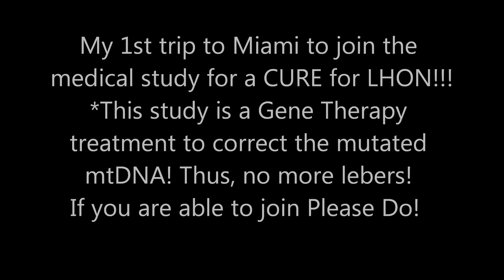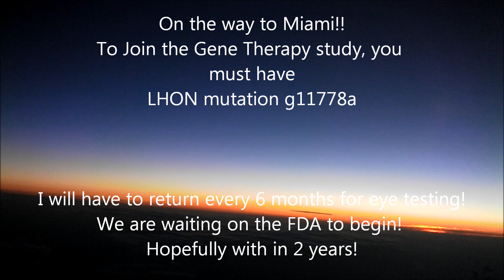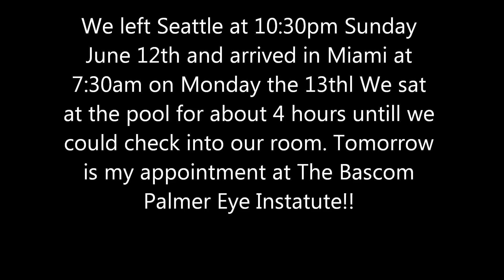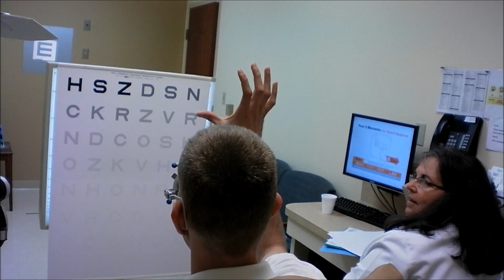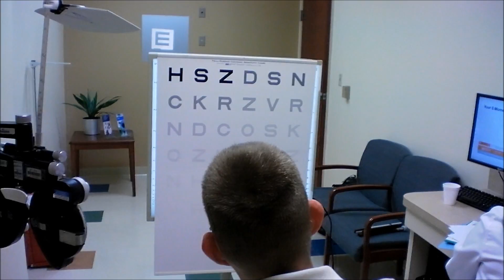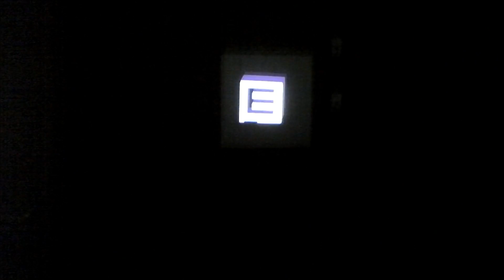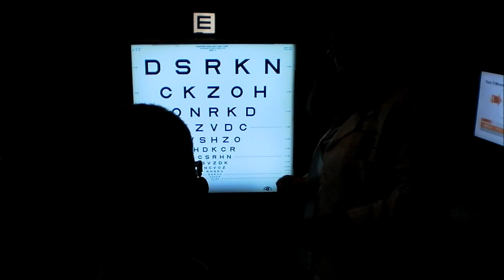My 1st trip to Miami for the LHON Gene Therapy Study for a CURE (1)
after making this video I was told that it should not be on the internet it made jeopardize the study. I forgot about it until now but the study is long over the info from that study was used in part for the Gen sight gene therapy trials.

A documentry or my first trip to Miami from Seatlle where I live to join the Gene Therapy Study for a CURE for LHON 11778 the disease that I have been sufering from for just over 7 years. I hope to show what we hve to go trough and pass along what knowledge I have learned!